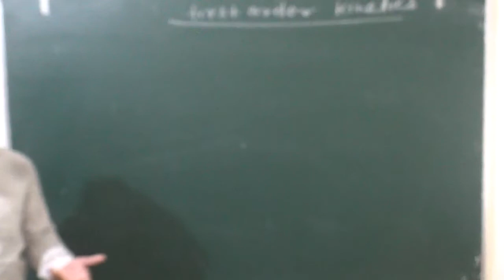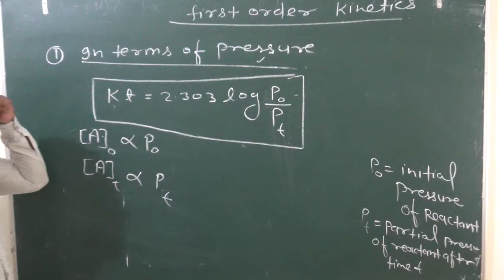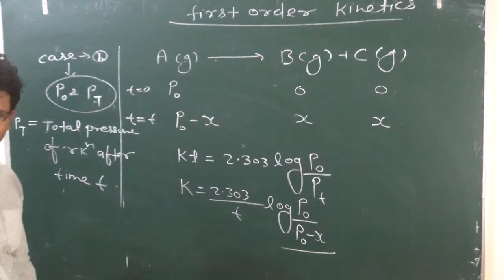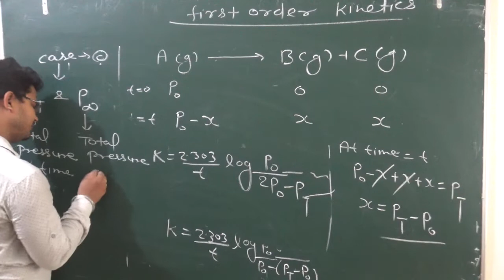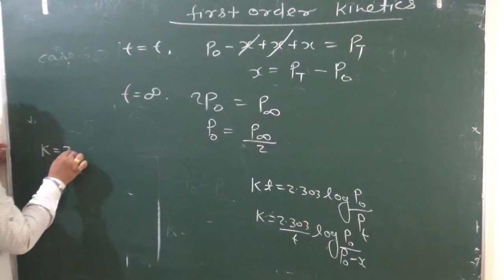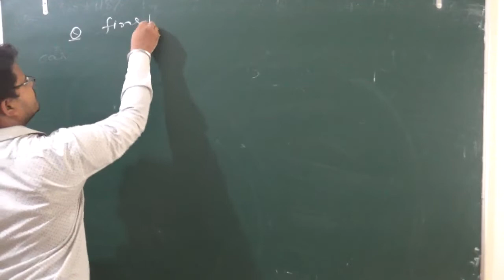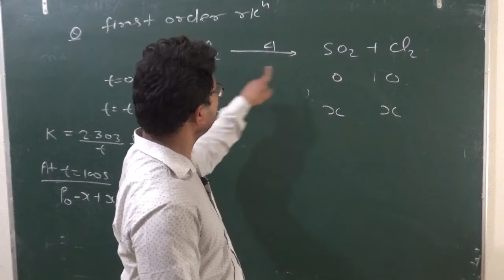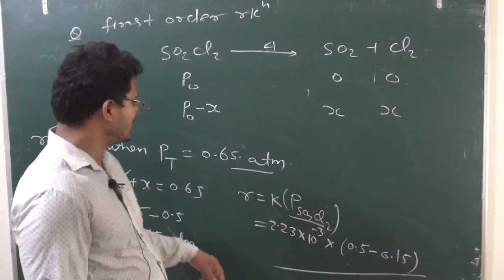Chemical Kinetics | Lecture 14 | Class 12th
Chemistry by Bharat Sir